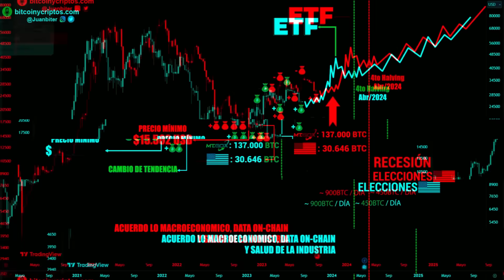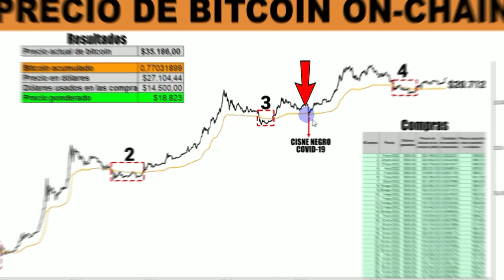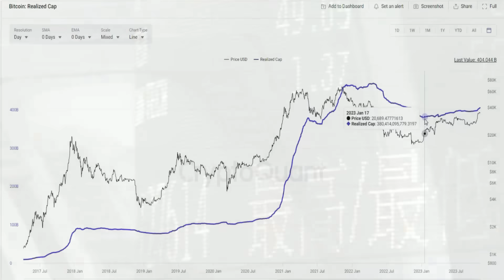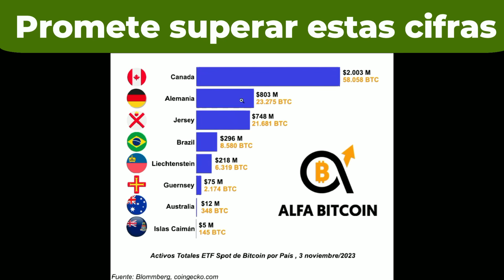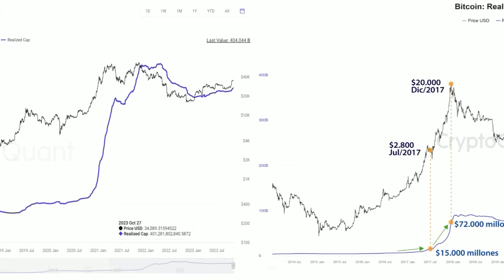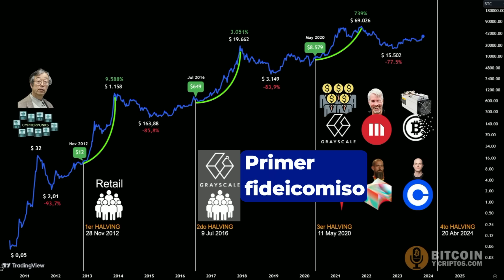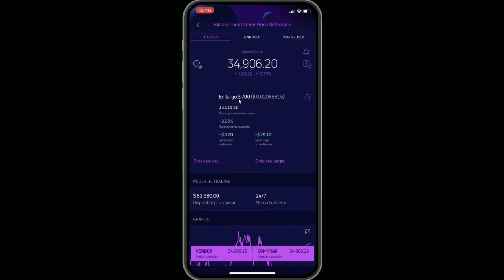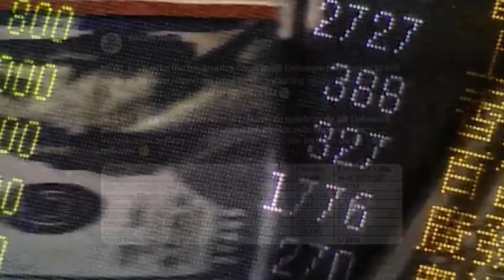❌QUE PASA si NIEGAN el ETF de BITCOIN en EE.UU.❓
🥵El precio piso para bitcoin ante esa situación lo cito en el video

💥Si deseas ahorrar obteniendo intereses en dólares y bitcoin o tomar un crédito respaldado por tus BTC; es la solución, acá te explico cómo funciona el servicio y de qué forma usarlo y tomas un crédito ambos recibiremos $10